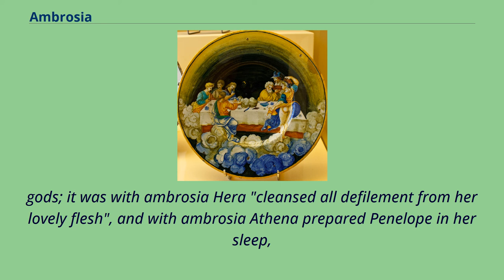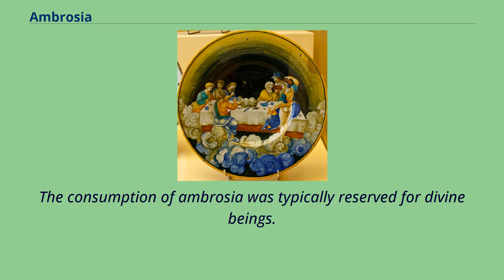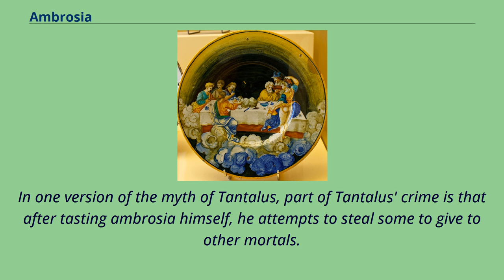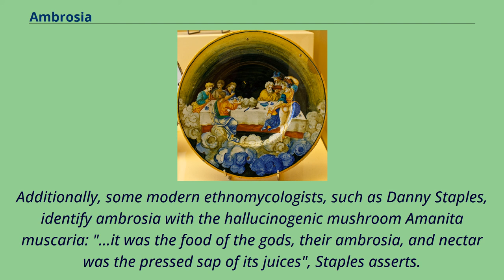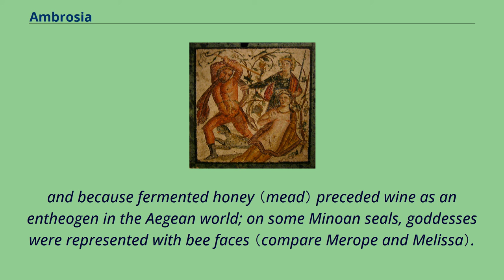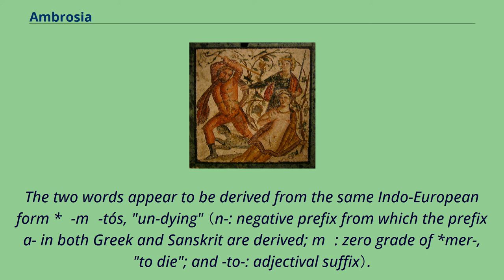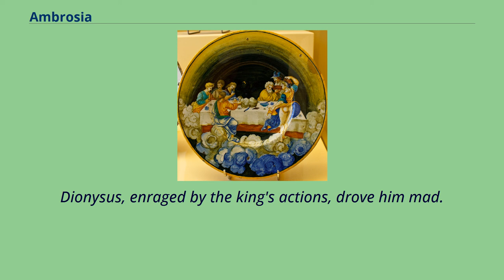Ambrosia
The Food of the Gods on Olympus （1530）, majolica dish attributed to Nicola da Urbino In the ancient Greek myths, ambrosia （/æmˈbroʊziə, -ʒə/, Ancient Greek: ἀμβροσία 'immortality'） is the food or drink of the Greek gods,
often depicted as conferring longevity or immortality upon whoever consumed it.
It was brought to the gods in Olympus by doves and served by either Hebe or Ganymede at the heavenly feast.
Ambrosia is sometimes depicted in ancient art as distributed by a nymph labeled with that name and a nurse of Dionysus.
Ambrosia is very closely related to the gods' other form of sustenance, nectar.
The two terms may not have originally been distinguished; though in Homer's poems nectar is usually the drink and ambrosia the food of the
gods; it was with ambrosia Hera "cleansed all defilement from her lovely flesh", and with ambrosia Athena prepared Penelope in her sleep,
so that when she appeared for the final time before her suitors, the effects of years had been stripped away, and they were inflamed with passion at the sight of her.
On the other hand, in Alcman, nectar is the food, and in Sappho and Anaxandrides, ambrosia is the drink.
A character in Aristophanes' Knights says, "I dreamed the goddess poured ambrosia over your head—out of a ladle." Both descriptions could be correct, as ambrosia could be a liquid considered a food （such as honey）.
The consumption of ambrosia was typically reserved for divine beings.
Upon his assumption into immortality on Olympus, Heracles is given ambrosia by Athena, while the hero Tydeus is denied the same thing when the goddess discovers him eating human brains.
In one version of the myth of Tantalus, part of Tantalus' crime is that after tasting ambrosia himself, he attempts to steal some to give to other mortals.
Those wh...